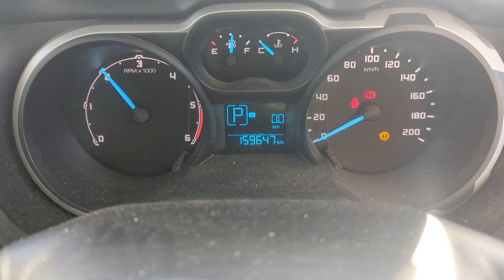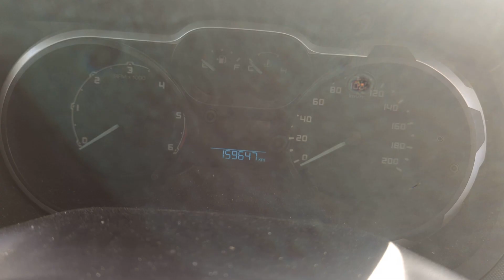10986 RANGER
2012 FORD RANGER 3.2 P5AT TURBO DIESEL ENGINE